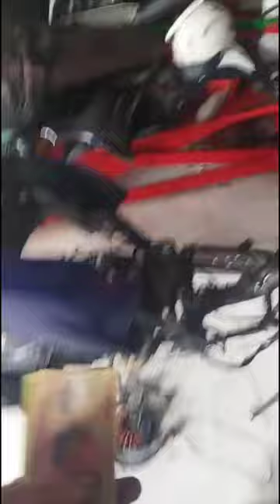Mẫn Tay Ga: Xe Vision đề từ lên ga chết máy, bật tắt khóa mới có lửa nổ máy được.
Nguyên nhân: Bị tiếp điện ra vỏ dẫn đến Chết ECM, ga lên chết máy và chết CKP liên tục
Chốt: Phải thay ECM, Mô bin, cuộn điện, CKP, Bugi, chụp bugi